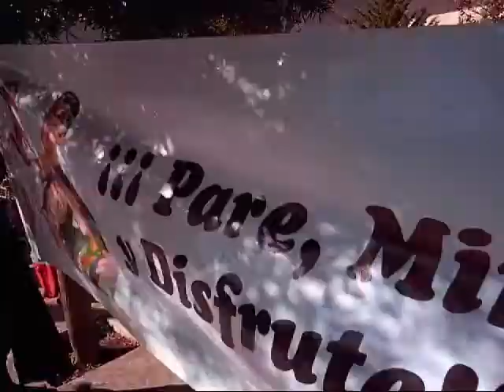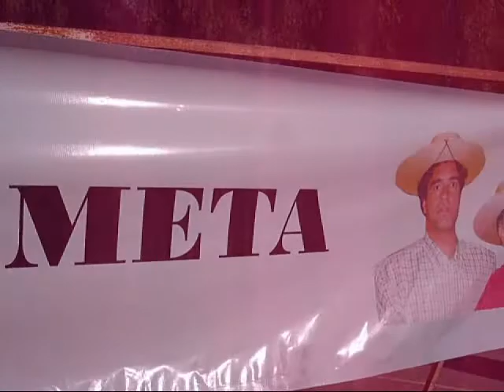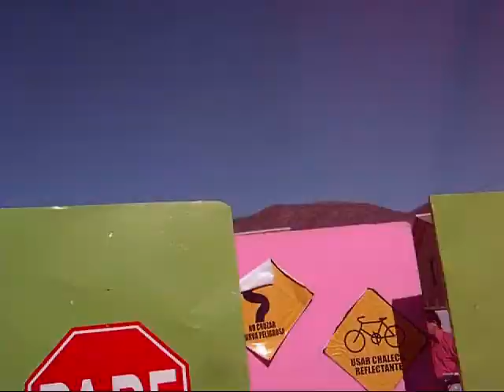Gira de pare mire y disfrute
abril 2008 compañia de raul brito girando en los alrededores de Salamanca 6 semanas